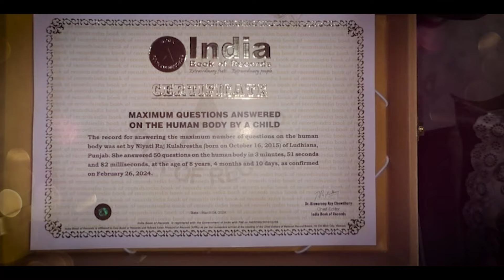ਇਸ ਧੀ ਨੇ ਕੁੱਝ ਵੱਖਰਾ ਕਰ ਇੰਡੀਆ ਬੁੱਕ ਆਫ ਰਿਕਾਰਡ 'ਚ ਆਪਣਾ ਨਾਂ ਕਰਵਾਇਆ ਦਰਜ,ਸਾਰੇ ਪਾਸੇ ਹੋ ਰਹੀ ਪ੍ਰਸ਼ੰਸਾ